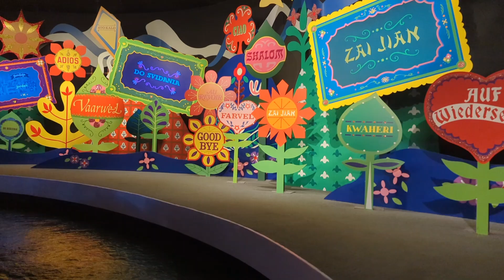Disney Day! EPCOT and Magic Kingdom!